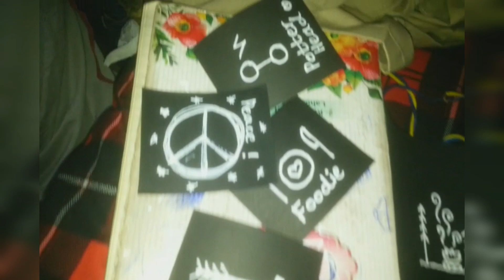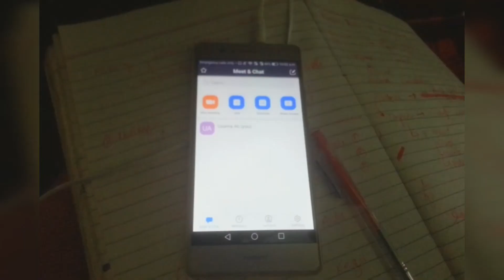Safai Usamaistic CaronaVirus StayHome StaySafe